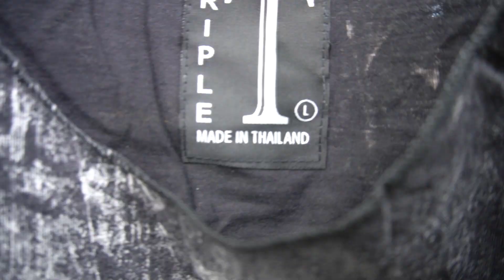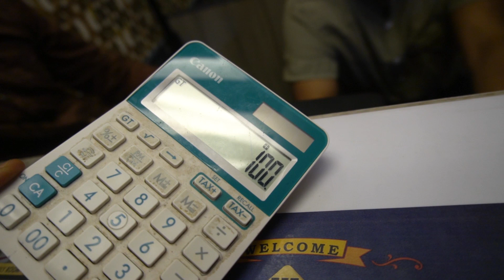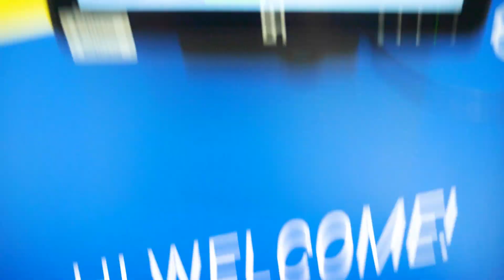اتنصب عليا فى سوق التقليد فى الحى الصينى فى ماليزيا؟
ايه رأيكم فى الأسعار دى؟

 عندى شغف رهيب لتصوير الثقافات و البلدان المختلفة و نقلها بطريقة فنية و سينمائية.

لو مهتم تدعمنى و تتعلم عن طريقة تصويرى و المونتاج. اشترى الكورس بتاعى لتعليم المونتاج و التصوير السينمائى هنا